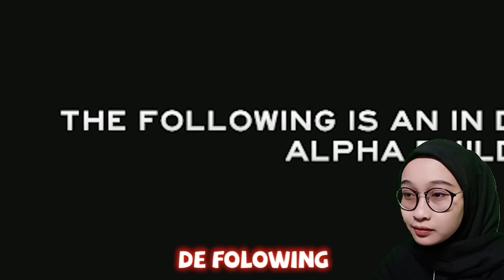NGAKAK!! MANCA BILANG "DADAH GARIT" KARENA JATUH KE JURANG HAHA | Ismahnoer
Bismillahirrahmanirrahim
Assalamualaikum
Terimakasih yg sudah nonton vidio ini, nonton juga vidio ku yang lain yaa

• Disini aku tidak bermaksud untuk mengambil konten/vidio dari Channel YouTube 123, aku hanya bermaksud untuk mereaction kan vidio yang memang aku sukai karya-karya dari Channel YouTube 123, dan bertujuan memperkenalkan bahwa Channel YouTube 123 yang memang sangat menarik untuk direaction. Dan tak sedikit pula yang merequest aku untuk mereaction vidio dari 123.

 Transfer pake Dana/OVO/Gopay/Linkaja dan Rekening Apapun.

Yang mau berteman dengan Subscriberku yang lain???
Yuk Gabung Di Server Discord Ku

Nau berteman juga digame?
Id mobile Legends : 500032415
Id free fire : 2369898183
Id Pubg : soon

TERIMAKASIH